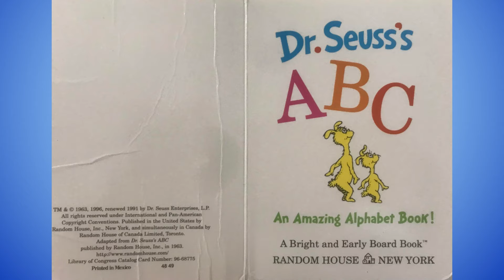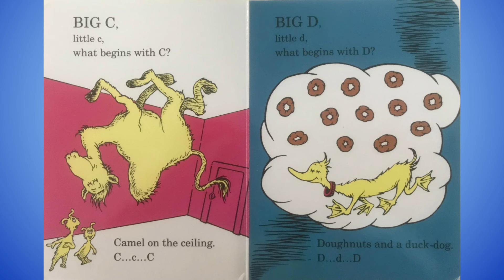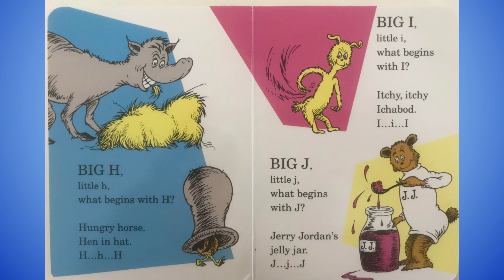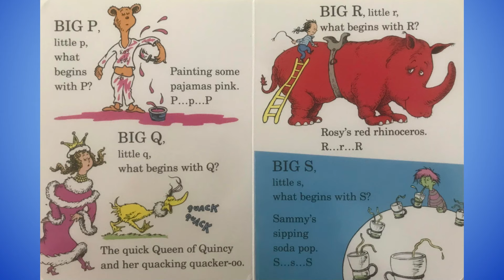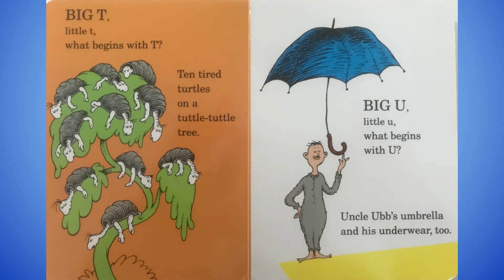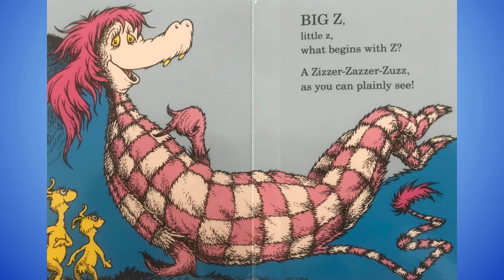Dr. Seuss's ABC - An Amazing Alphabet Book!